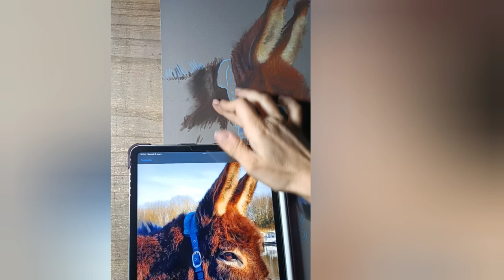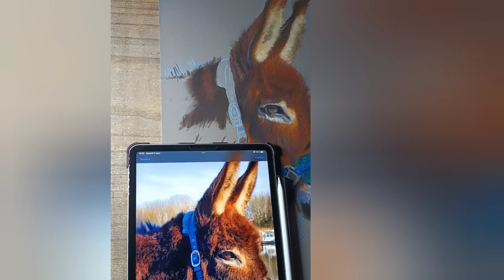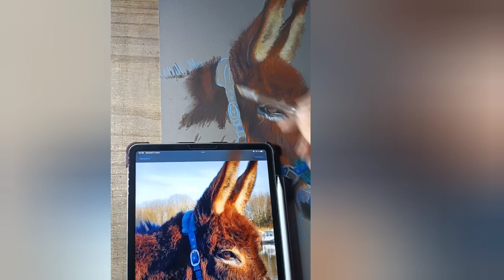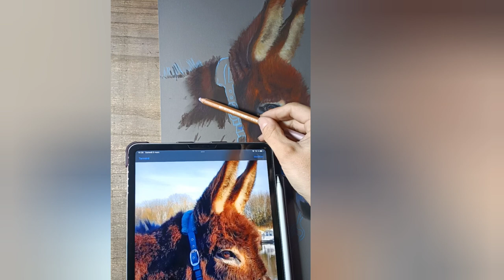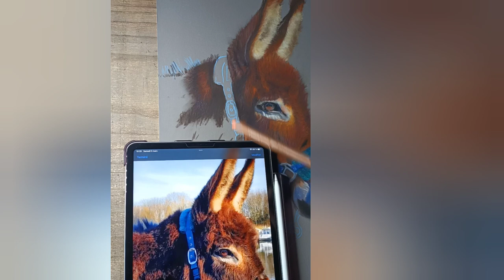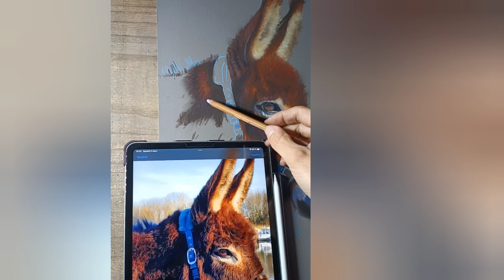tutoriel, comment réaliser un âne au pastel sec : les oreilles et le poil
bonjour à tous ! la suite du tutoriel . je vous montre comment réaliser des poils différents au niveau des oreilles , de la crinières . comment rendre le 3 d et surtout comment jouer avec les couleurs. 🖍️

bon visionnage à tous et merci pour votre soutien 🙏

dans cette vidéo j'utilise essentiellement les crayons de pastel : caran d ache , carbothello, conté, et le Dark sépia de Gioconda mon chouchou 🥰.
je vous cite les numéros à chaque première utilisation.

➡️ Facebook à Souffle de Pastel